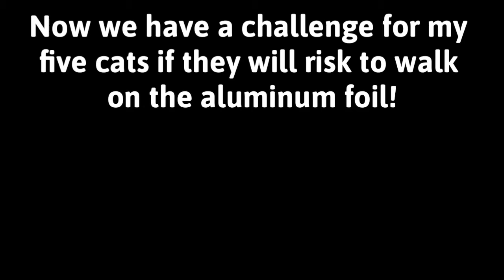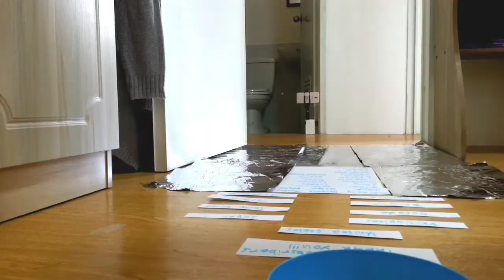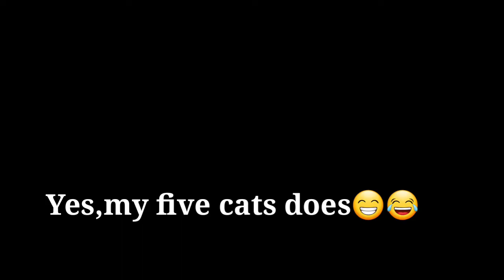Do cats walk on foil?An experiment|2,000 Subscribers Thank you Special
Do cats walk on foil?An experiment!
With the assistance  of my five cats name:Lingling,Langlang,Mingming, Liam and Shadow.
Do cats like walking on tin foil?
Most cats don't like the sound on the feel of aluminum foil.They find the crinky noise unpleasant and the texture of the foil.Smooth,cold and shiny,is not their first choice  for sitting or scratching.Some don't mind it though,and thats my five cats.So youll have to try it on your own cat.Well my five cats don't hesitate  to walk on aluminum foil.

When we first started we didn't think that we would be able to reach 2 thouusand Subscribers!
I know that 2,000 subscribers is nothing comparing to other similar youtubers but the feeling of receiving beautiful comments to encourage me
to continue is really something that keeps me engaged and puts a smile on my face.
Thanks again for being subscriber and a supporter!We really appreciate it we love you😊💕

My cats journey😻
 👇Please dont click!

Lingling and Mingming are both stray cat before,they roaming around in the streets and we adopted them.Langlang is their only son.Liam and Shadow are new adopted both are stray cat too.We are so proud to be the parents of 5 cats.They are all came from outside a "stray cats".Breed or not Breed they are all equally beautiful and deserving of human love and give them a loving home too.We just want to share with you how we take good care of Philippines cat!We also feed stray cat in our place.
LINGLING Male=Neutered-5-20-19
LANGLANG Male=Neutered-11-26-19
MINGMING Female= Spayed-5-20-19
Liam=Male-9-02-19
Shadow=Male-11-09-19

Please Support and Subscribe to our Cat Channel.Click the notification bell 🔔to be notified of all our new videos.Thanks for watching and we really appreciate it..Just enjoy furrylife..Stay Happy..Be safe everyone.

Video Editing : Kinemaster
Camera Filming:Samsung J7+
Thumbnail Design: PicArt